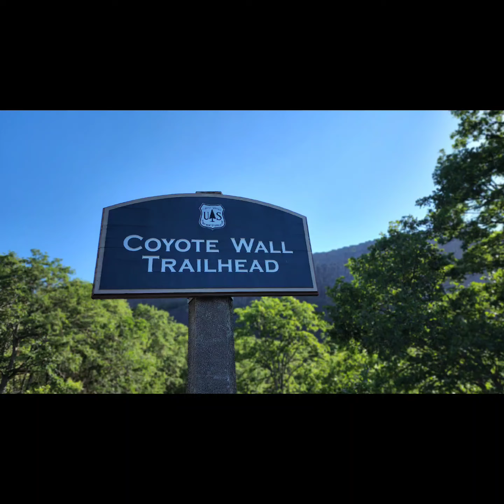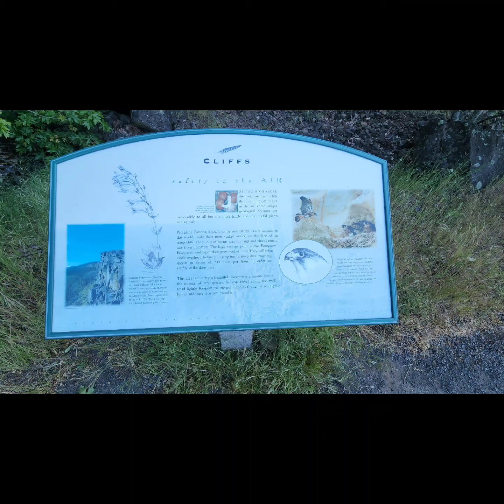Coyote Wall 5-21-22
Had to start my spring/summer hiking season off with a 9.2 mile loop walk on a beautiful blue sky and low 70 degree day.🌞

Unfortunately a ☁️ cover ,was covering Mt. Hood, if it was not hiding it would have made for a beautiful scenery hike. more than what it was already. Wildlife was active mainly in the for of 🐍, 🦎, 🐦, and 🐇. In this area you do need to keep your eyes open for rattle snakes, several people were wearing gators. East side of the trail is the steepest terrain with no cover from the sun and was also where all the hikers were at, very busy popular trail. Once I made the north side and continued west through wooded area I left behind the hoard of hikers and became the soul hiker on the trail.

To see complete photo album of this hike just click on the link tree below and you will see the Facebook link, click on that and it will take you to Goodrows Adventures FB page, you can now search for complete photo album of this hike.
Happy Hiking!